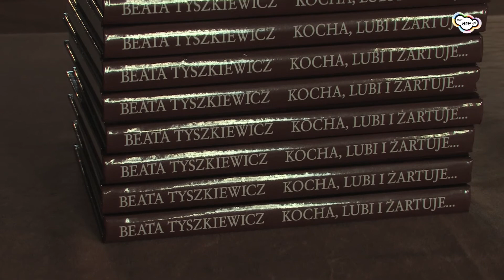O Pieniądzach - Spotkanie z Beatą Tyszkiewicz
Do złotego zeszytu wybitnych gości projektu Debiutantki, wpisała się
prawdziwa Dama naszych czasów - Beata Tyszkiewicz. Podczas spotkania
udzieliła kilku przydatnych rad, zdradziła co jest kluczem do
szczęścia i opowiedziała trochę o sekrecie kobiecego wdzięku. W
klimatycznej, wilanowskiej Sali Uczt przypomniała, że młodość niczego
nie usprawiedliwia, a czas na "szaleństwo" trwa całe życie. Zapraszamy
do obejrzenia krótkiego materiału z grudniowej Pensji Debiutantek.

Dziennikarz: Julia Złocka
Montaż: Marta Szymanek